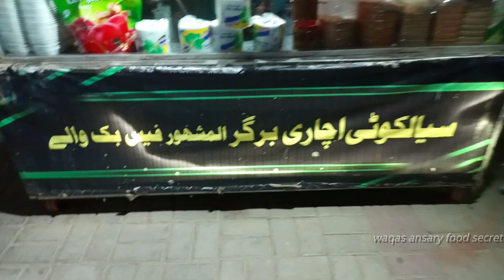Achari Burger Indian Style in gujranwala | Roadside burger in Gujranwala | waqas ansary food secret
Assalam O Alikum !  BLESSINGS you all# Mashallah Astaghfirullah
waqas ansary food secret